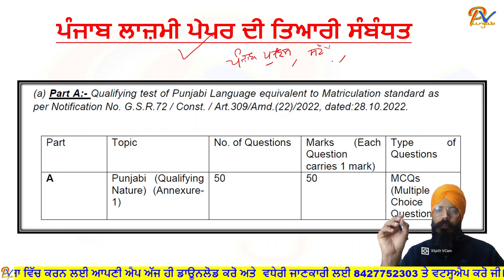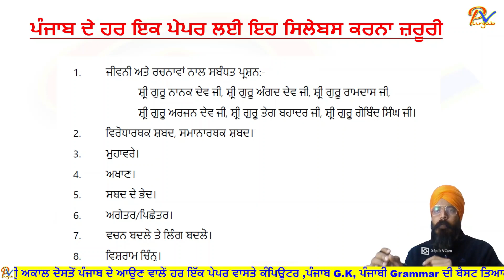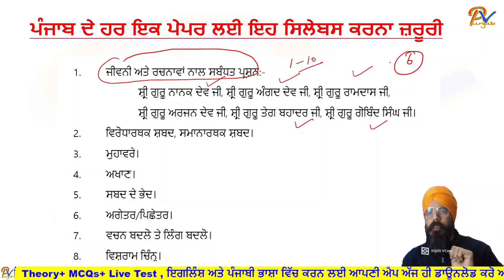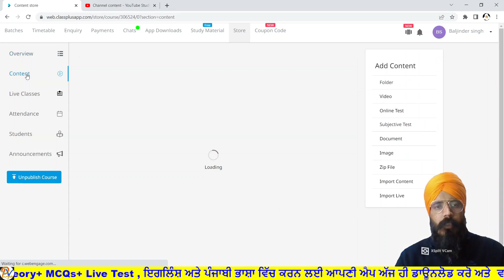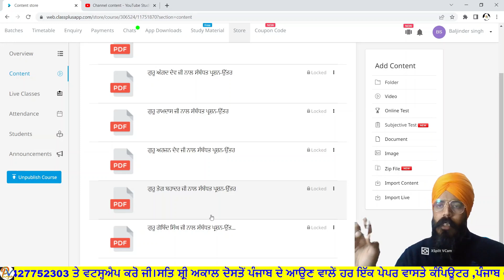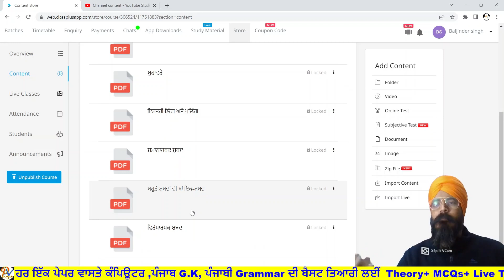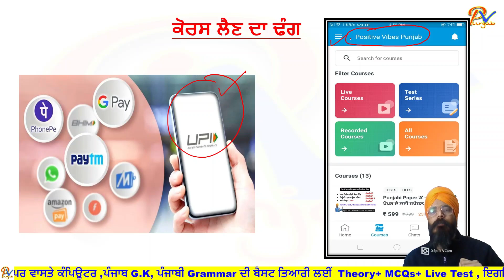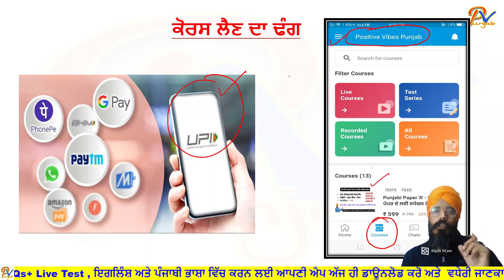Punjabi Paper 'A' - ਪੰਜਾਬੀ ਲਾਜ਼ਮੀ ਪੇਪਰ ਦੀ ਤਿਆਰੀ ਕਿਵੇਂ ਅਤੇ ਕਿਹੜੇ-ਕਿਹੜੇ ਪੇਪਰਾਂ ਲਈ ਕਰਨੀ ਜ਼ਰੂਰੀ ਹੈ ??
ਕਪਿੰਊਟਰ, ਪੰਜਾਬ G.K ਅਤੇ ਪੰਜਾਬੀ ਵਿਆਕਰਨ ਦੀ 100 ਪ੍ਰਤੀਸ਼ਤ ਤਿਆਰੀ ਲਈ ਨੋਟਸ ( ਥਿਊਰੀ ਅਤੇ MCQs) ਲੈਣ ਲਈ 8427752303 ਤੇ ਪ੍ਰੋ: ਬਲਜਿੰਦਰ ਸਿੰਘ ਜੀ ਨੂੰ ਸਪੰਰਕ ਕਰੋ ਜੀ